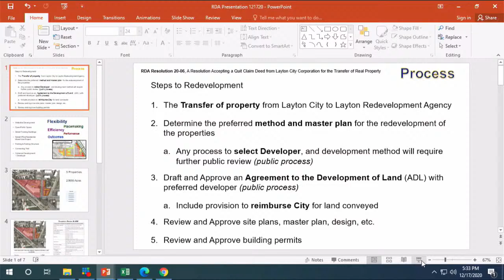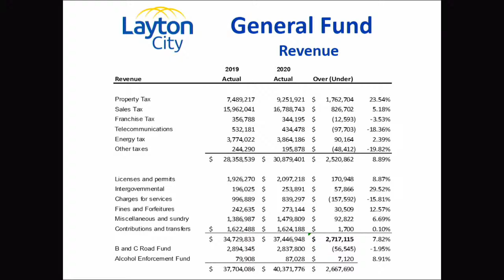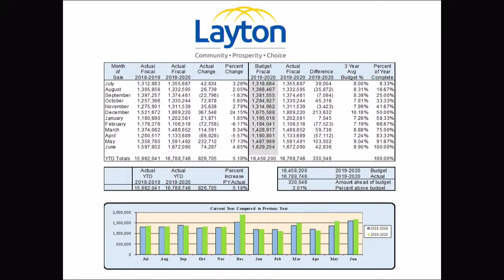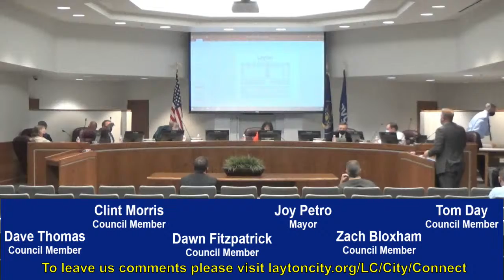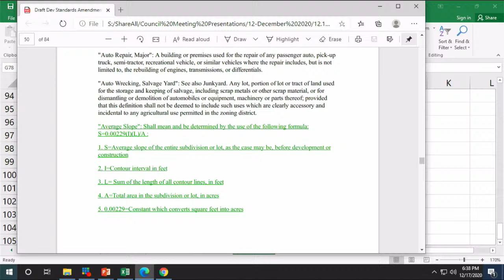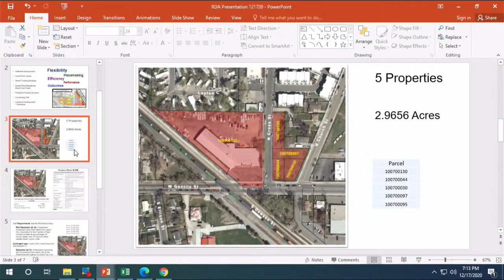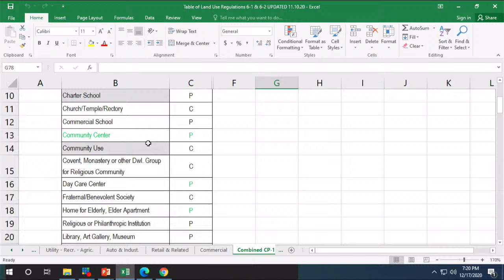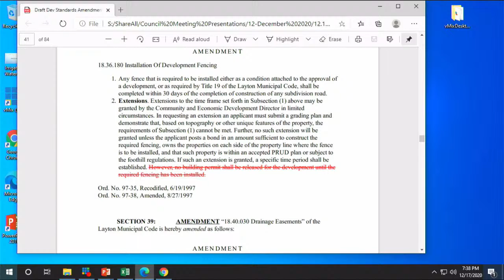Centennial Lecture Series